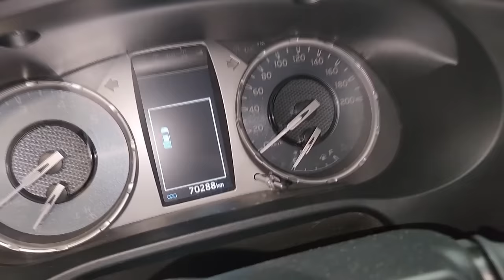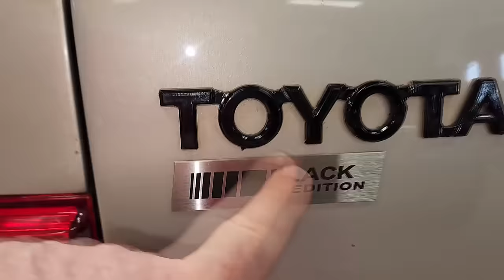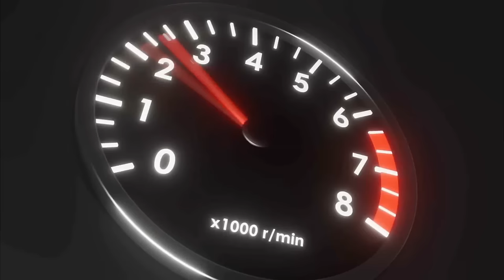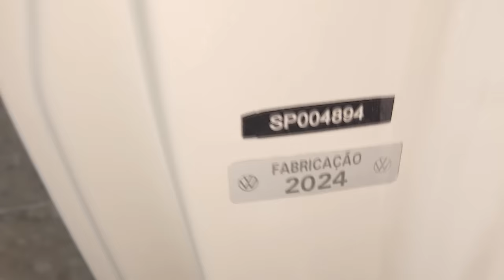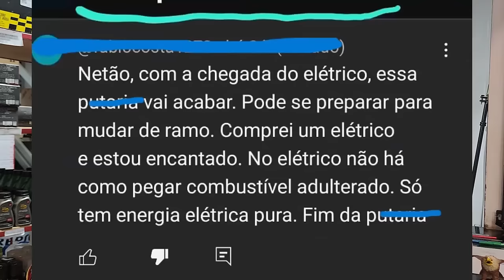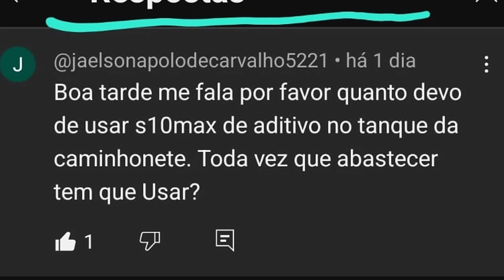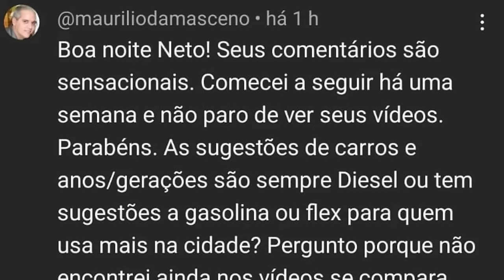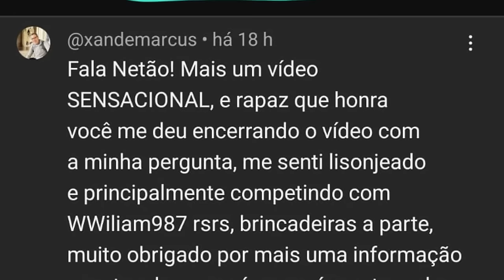EP. 1252 // Restauração de CAMIONETE Hilux 2.8! Chiado na roda HILUX 2021! Pergunte ao NETÃO